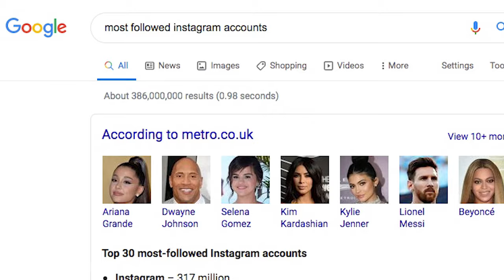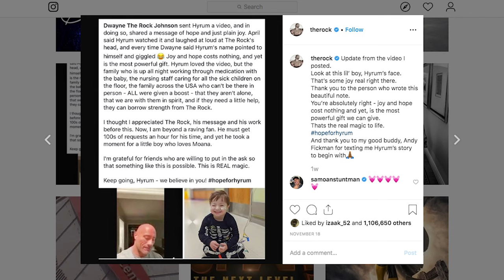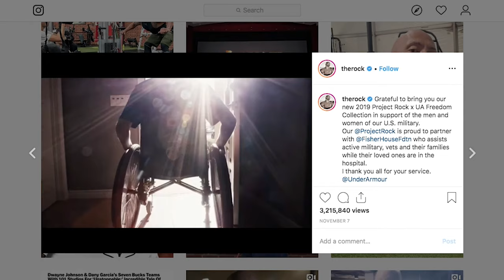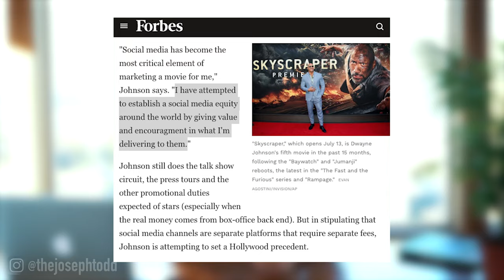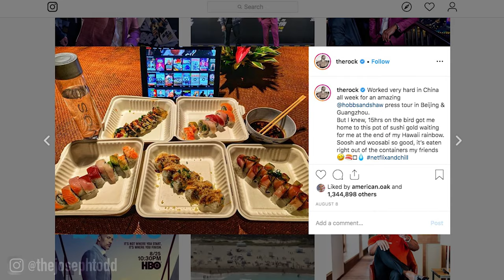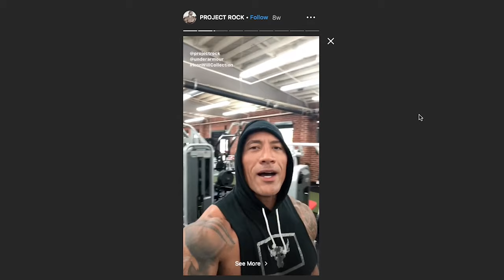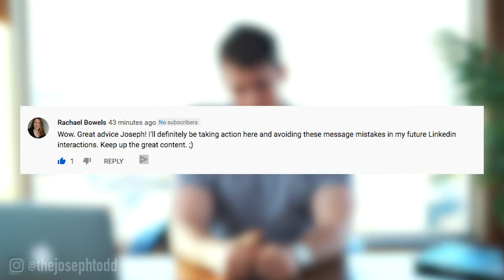5 Reasons Dwayne 'The Rock' Johnson Has The Best Instagram Account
Think you're ready to take your business to the next level? for more info.

In this video, I will be discussing why Dwayne 'The Rock' Johnson has the best Instagram account and profile of all time. The Rock has done some incredible things in his career and films and has taken that success to an entirely new level with his social media dominance. Dwayne currently has one of the Top Instagram Accounts of 2019 and shows average users and digital marketers alike How to Grow on Instagram 'Fast' in 2020. The Rock has a solid foundation for his success online and offline and demonstrates professionalism in his content and communication. This video breaks down 5 Ways Dwayne Johnson is Crushing Instagram in 2020.

Gratitude is currency!

If you've read this far just comment “Brand Royals!” and have an awesome day! ;)